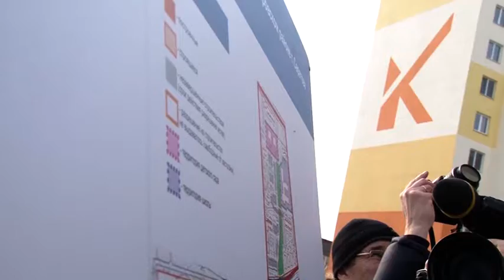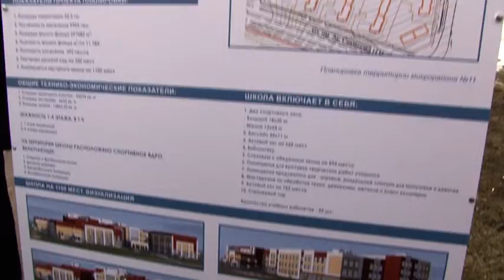Панков: Володин предлагает не просто строить школы, а привлечь для этого застройщиков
Новый микрорайон в Солнечном-2 уже распланирован. Через пару лет на этом пустыре появится 200 тыс. кв. м. жилья. По словам Вячеслава Володина уже сейчас городские власти и строители должны предусмотреть необходимые социальные объекты. Параллельно, отметил спикер госдумы, необходимо провести работу над ошибками. Ведь несколько тыс. человек, живущих в Солнечном остались без школ и детских садов. Построенные "Солярис" и "Аврора" с потоком учеников не справляются.